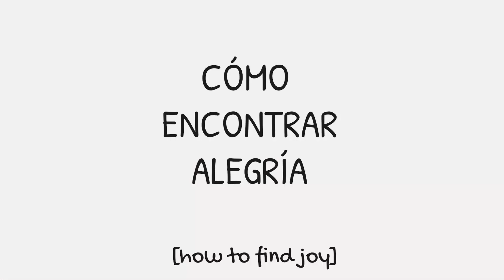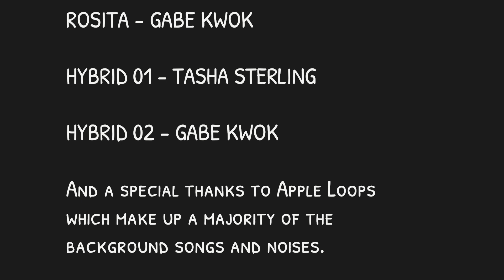Cómo Encontrar Alegría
A personal and school project made about cultural diversity but in the form of an otherworldly children's film type of animatic.

Most sounds made by me :)